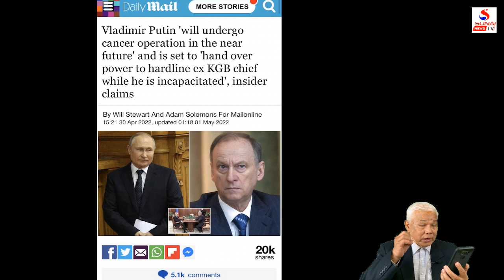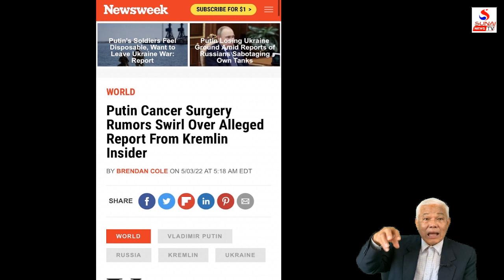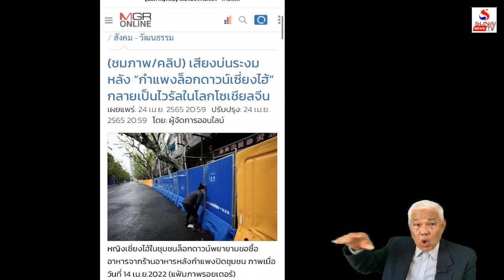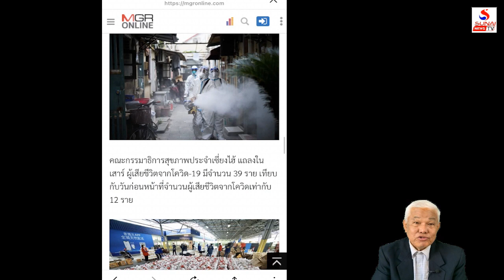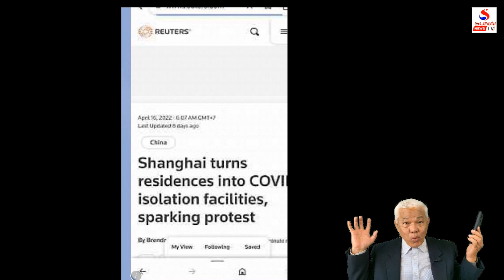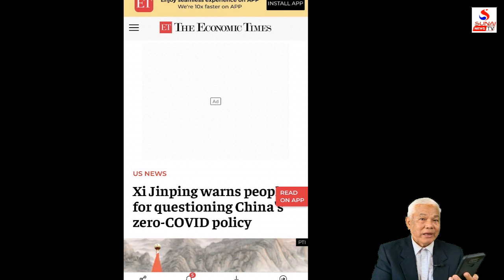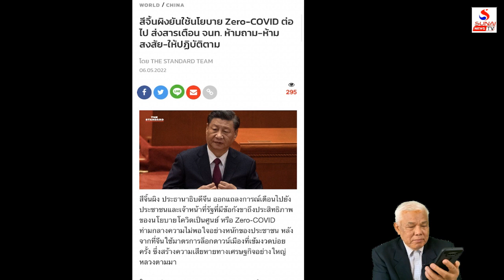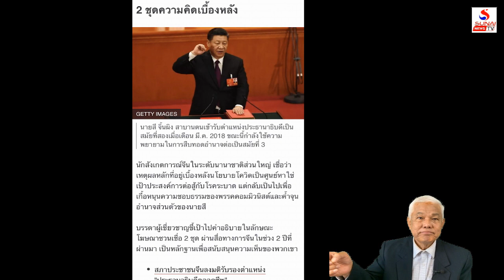ปูตินป่วยต้องปิดข่าวเหมือนเจ้าไทยจีนห้ามสงสัยอวยได้อย่างเดียว / รู้เขารู้เรา ตอนที่ 2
รู้เขารู้เรา 9 พฤษภาคม 2565
พลังข่าวกรองส่องผู้นำดับ,ความลับผู้นำห้ามสงสัย